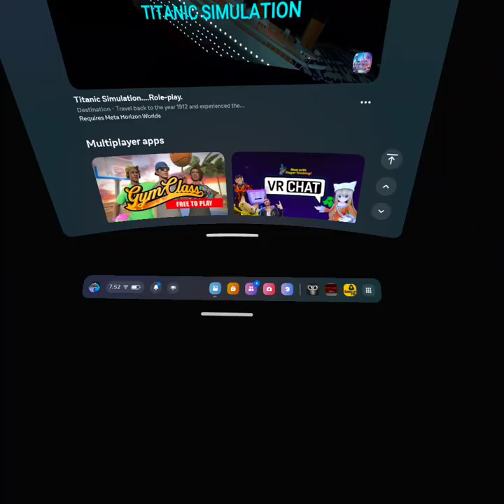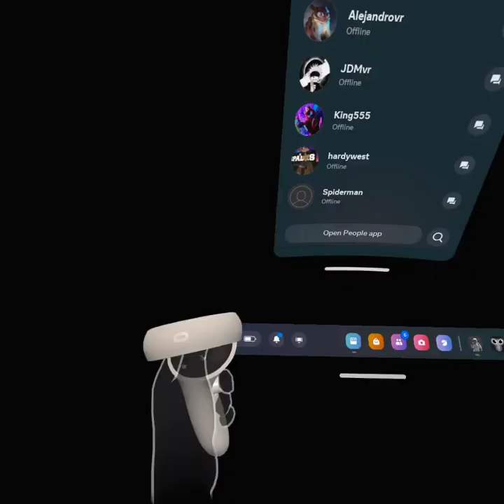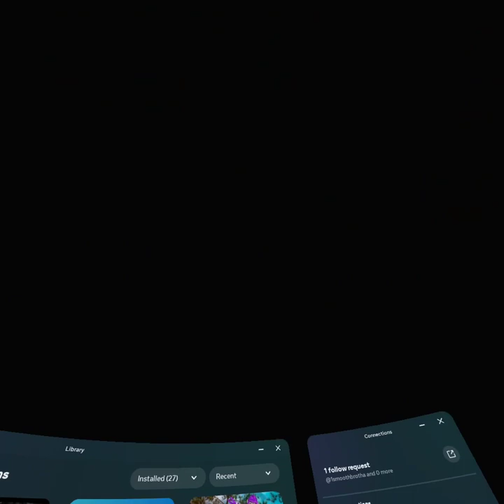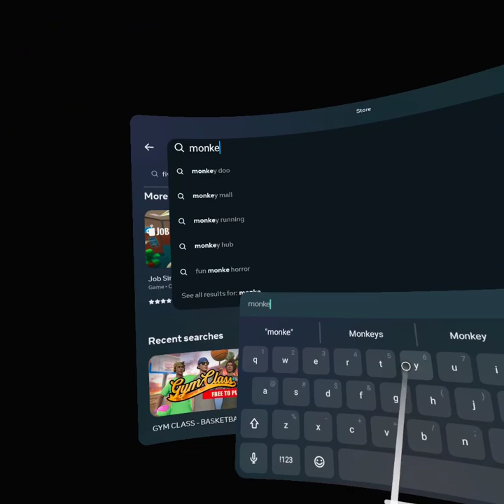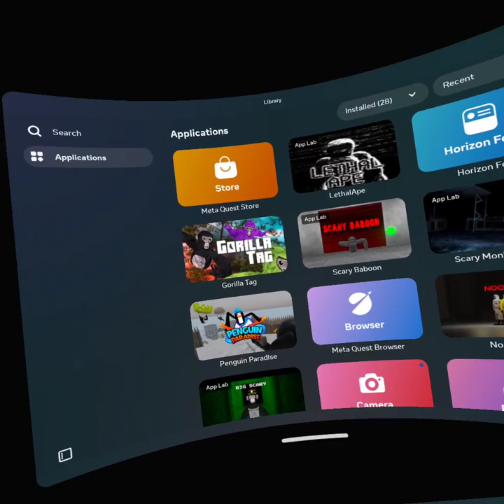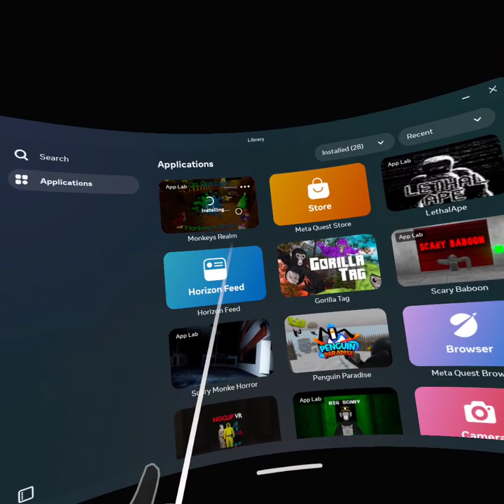ben plays scary Baboon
ben tries to escape but there is no escape ( part of the video was really lagging and looking like lines with colors